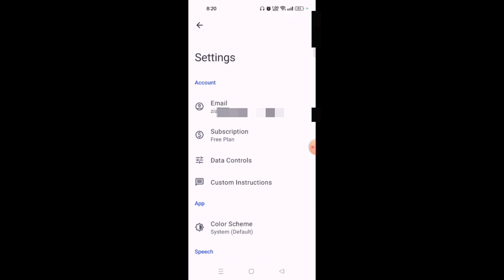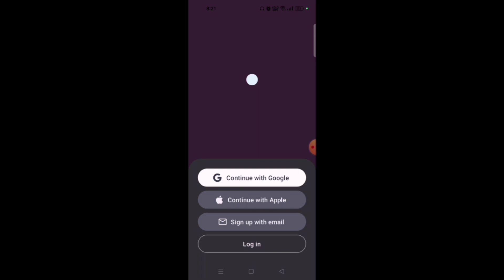How To Delete ChatGpt Account permanently || ChatGPT App account delete kaise karein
How To Delete ChatGpt Account permanently ChatGpt App delete  kaise karein